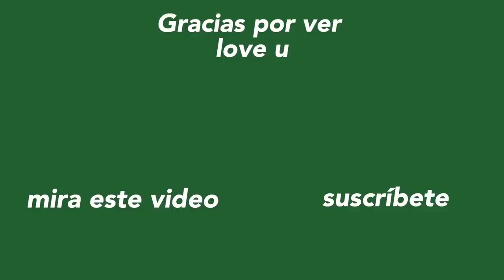EMILIO SUAREZ Y SU RUTINA DEL CUIDADO DE LA PIEL - VOGUE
gracias @Vogue @VogueSpain  por esta oportunidad!!! ahreee nada amo estos videos de vogue y decidí hacer el mio mostrándoles mi skincare y como me cuido la piel. Espero que les guste :) re random este video pero me gusta hacerlo asi que si les gusto coméntenme y denle like

 ⁃ E